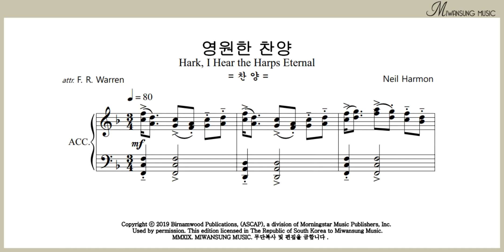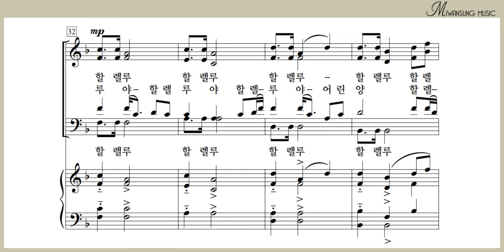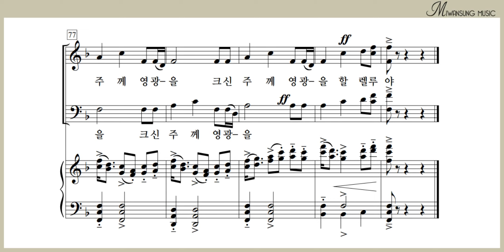영원한 찬양 / 하이라이트 28집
하이라이트 28집 / 영원한 찬양
[구매링크]